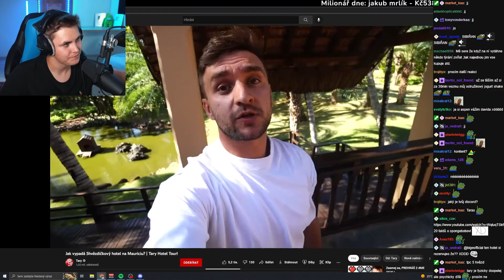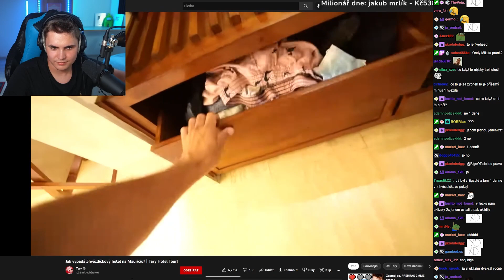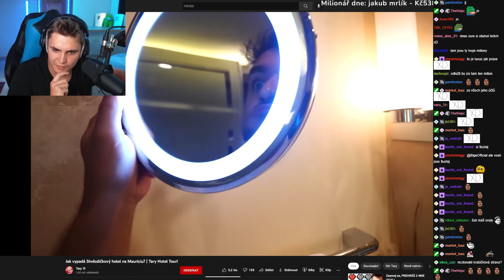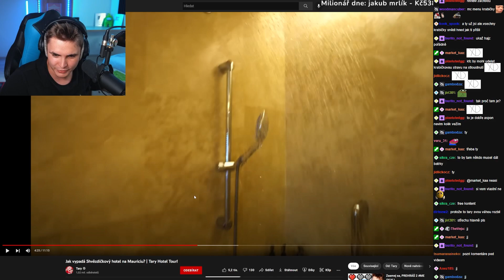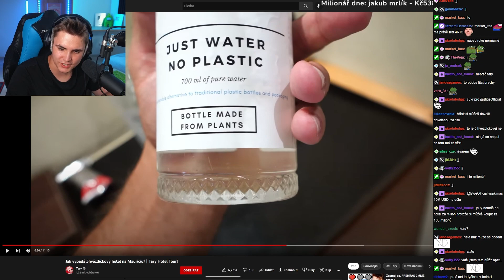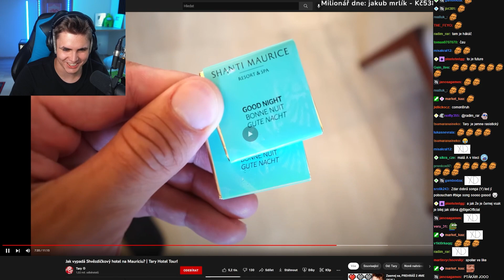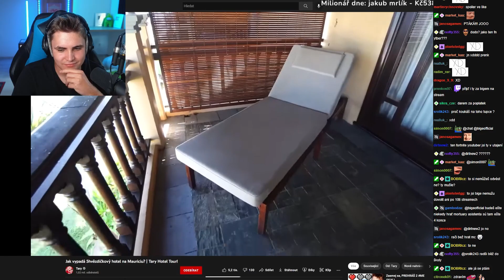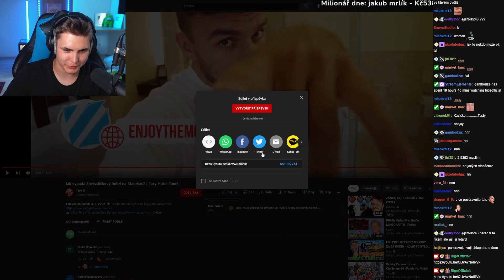Tary a Jeho 5 Hvězdičkový Hotel na Mauriciu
Jak vypadá 5 hvězdičkový hotel na Mauriciu?